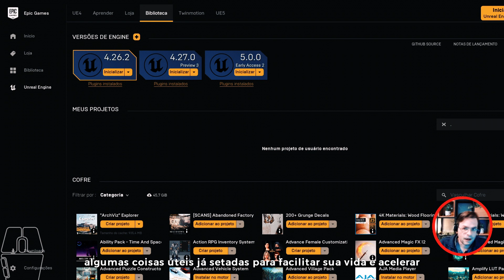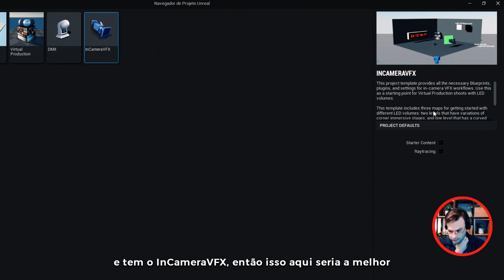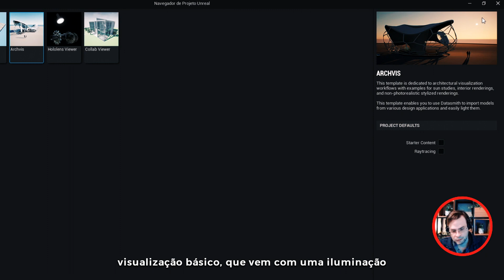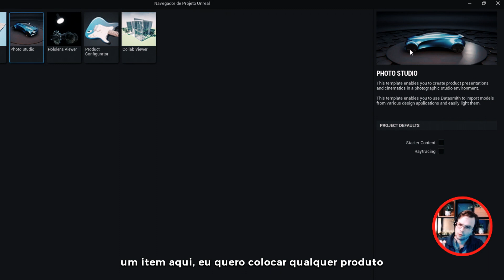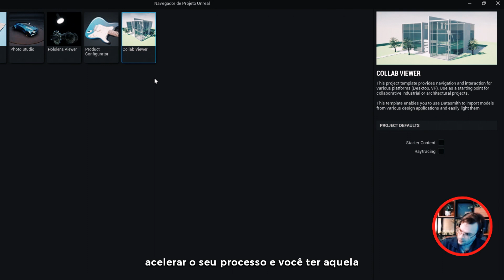AGILIZANDO O RENDER COM TEMPLATES PRONTOS | UNREAL ENGINE